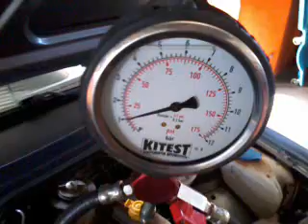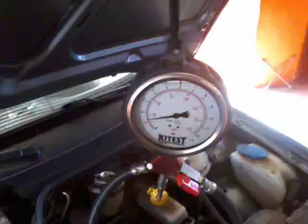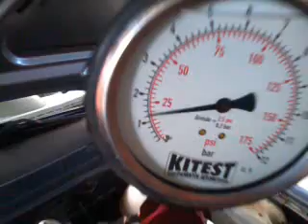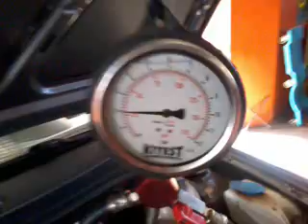OFICINA MECÂNICA - Oficina mecanica bomba de combustivel com pegadinha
os videos são feitos em nossa oficina de maneira amador,a nossa intenção é mostrar os defeitos que os carros apresentam...